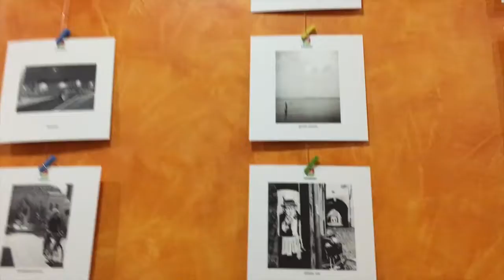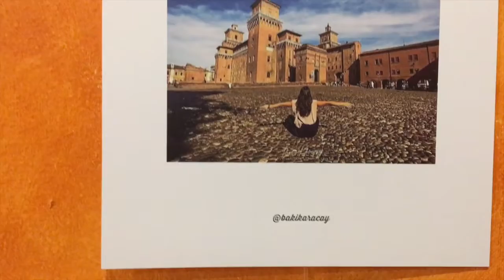Un infiltrato nella comunità Instagram di Ferrara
Le fotografie possono raggiungere l'eternità attraverso il momento. (Henri Cartier-Bresson)
Grazie ai ragazzi di Igers Ferrara per l'invito...siete il TOP!!